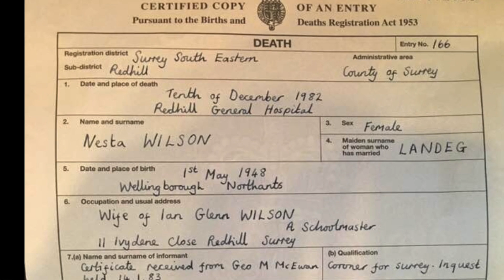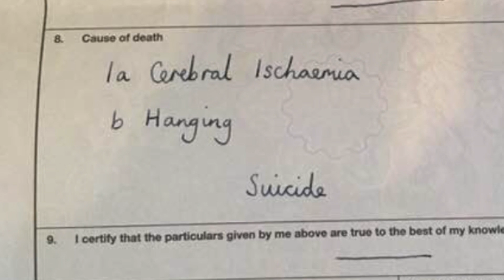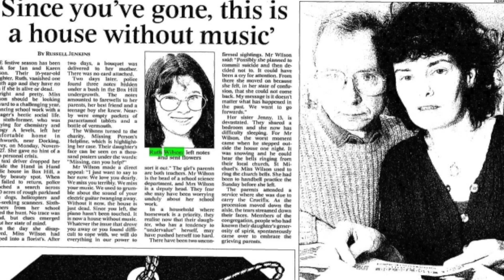The Vanishing Of The Surrey Schoolgirl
Missing person: 16 year-old Surrey schoolgirl Ruth Wilson seemingly vanished off the face of the earth from Box Hill, Surrey, England in 1995. Let's go through the finer details of Ruth's life, her family and her friends. What happened to Ruth Wilson in November 1995? Where did she go? Did she plan to disappear or was there foul play involved? The mysterious disappearance of Surrey schoolgirl Ruth Wilson.

You might like to shout me a cuppa tea for those late night editing sessions

All footage and materials used in the video is either used with permission or has been sourced from the public domain.